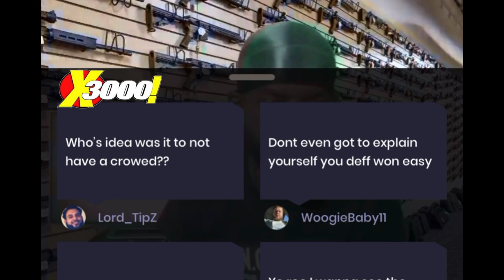TAY ROC TALKS ABOUT PERSONALS VS MURDA MOOK, WHO IS FRED? & ROC ZAP ON DANNY MEYERS